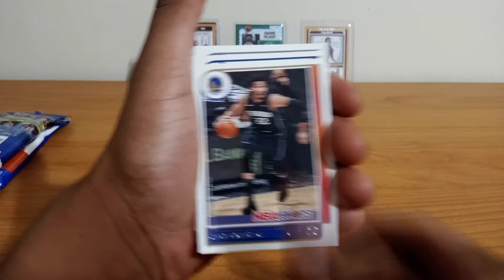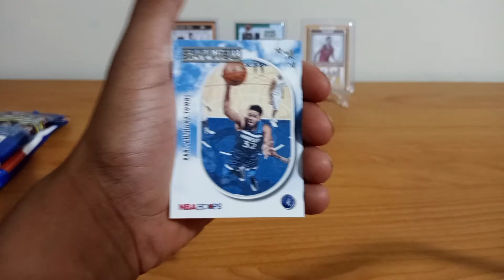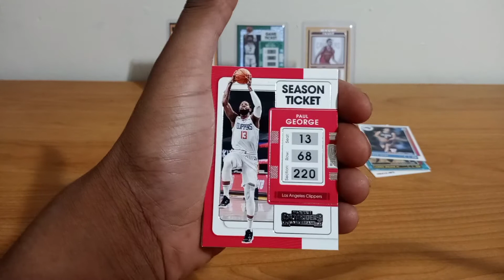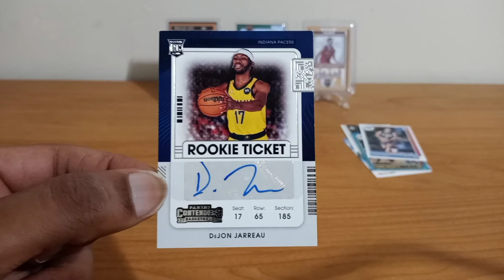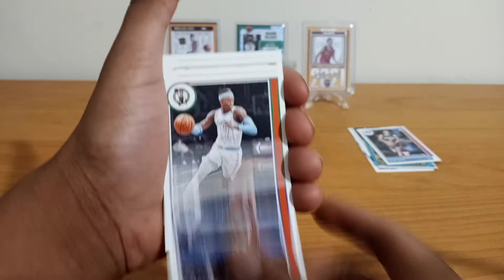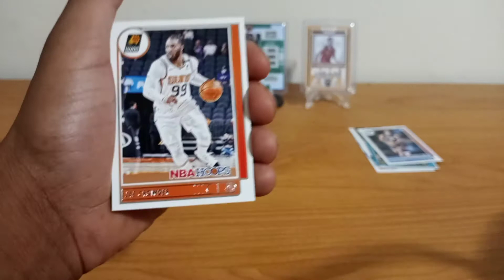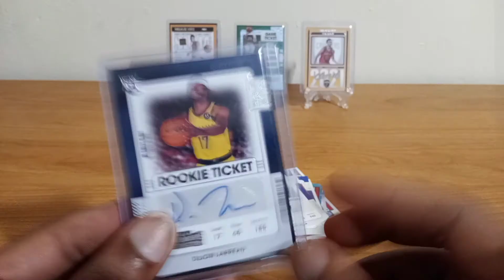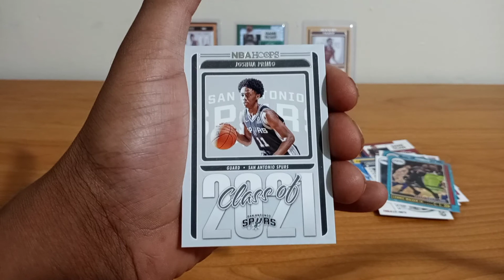2021-2022 NBA HOOPS & CONTENDERS FAT PACKS + ROOKIE TICKET AUTO 🔥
NBA HOOPS & CONTENDERS Pack opening looking for exclusive Inserts and SLAM MAGAZINE CARDS